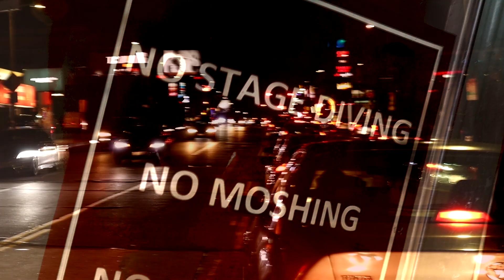ESP Guitars: LTD Deluxe SN-1000FR Demo by Ryan Hansen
Here's rocker Ryan Hansen doing a live performance demo of the LTD Deluxe SN-1000FR in Snow White finish. This guitar is like the ultimate tricked-out, fully-modded classic H/S/S guitar everyone wished they had in the ‘80s. Features include a double-locking Floyd Rose 1000SE bridge with stainless steel screws, a roasted maple neck with compound radius, 24 extra-jumbo stainless steel frets, Macassar ebony fingerboard scalloped from frets 17-24, a matching-finish headstock, Grover tuners, dome control knobs, a brushed black pickguard, and two Fishman Fluence Single Width pickups in the neck and middle positions, and a Fishman Fluence Classic Humbucker in the bridge, with push-pull controls on the volume and tone knobs to select among these innovative pickups’ multiple voicings. Filmed at The Viper Room (Hollywood, CA).